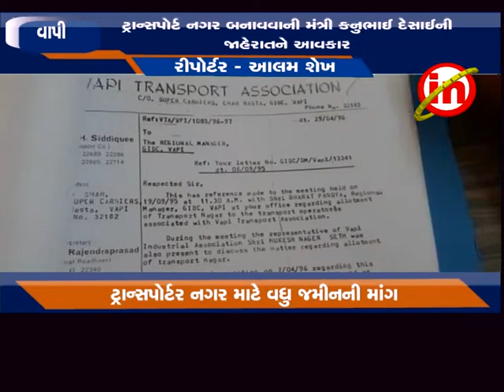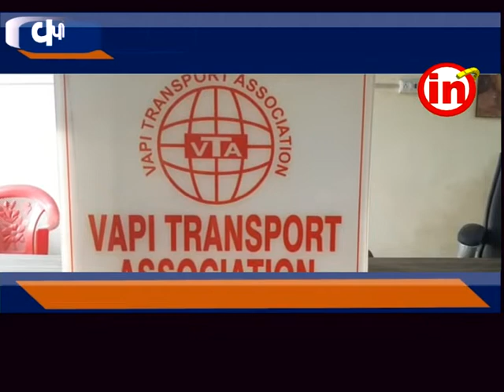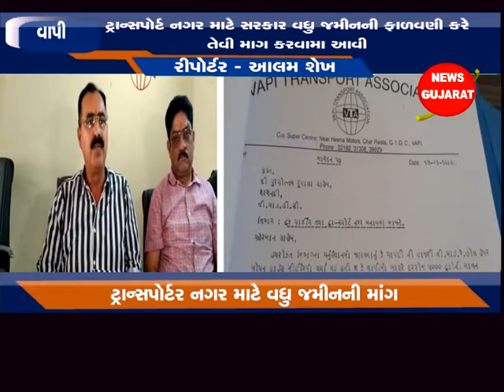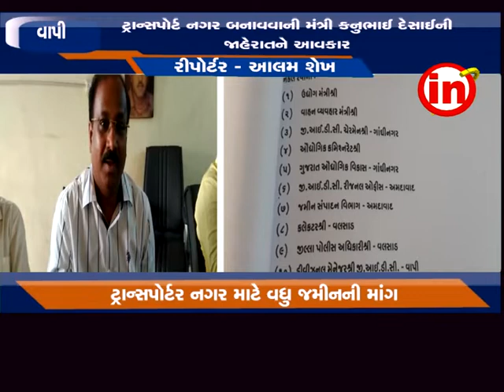વાપી : ટ્રાન્સપોર્ટ નગર બનાવવાની મંત્રી કનુભાઈ દેસાઈ ની જાહેરાત ને આવકાર